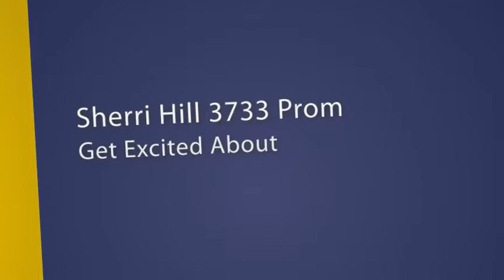Sherri Hill 3733 Prom Dress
Sherri Hill 3733 Prom Dress. Get Excited About Prom!